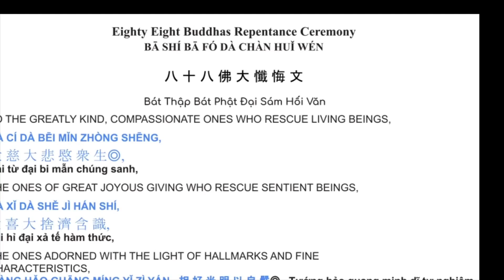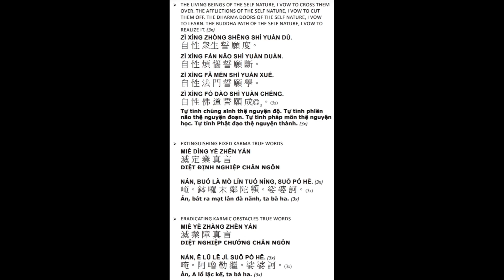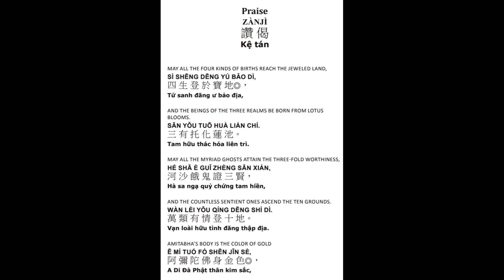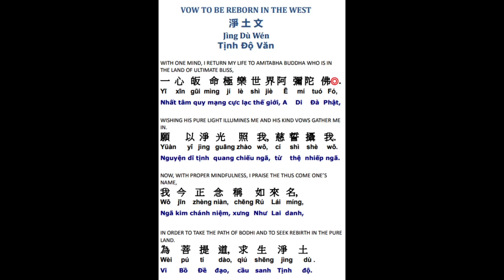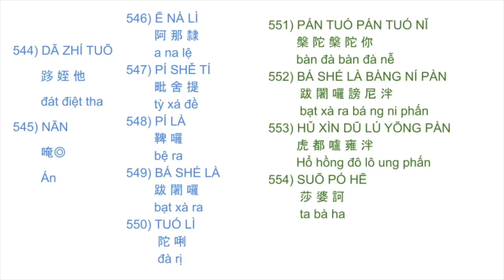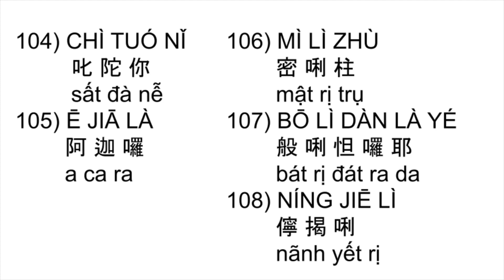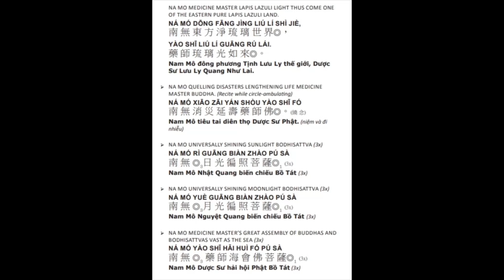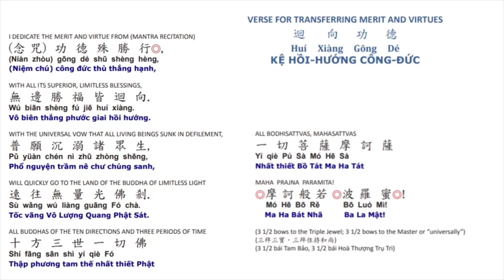24*Công-phu khuya 晚課八十八佛有字頁 蒙山 108x楞嚴心咒五大心咒藥師咒往生咒 evening ceremony 88 Buddha updated 9/26/2023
Công-phu khuya
108x楞嚴心咒, 五大心咒, 藥師咒,  往生咒
1*108 completed on 7/30/2023